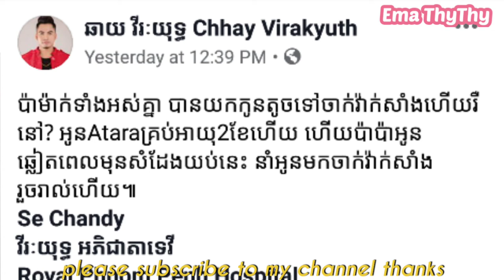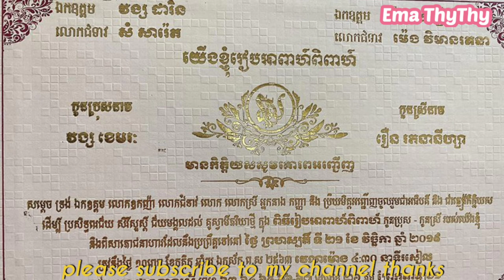អបអរសាទរ!ជា សំណាង វ័យជិត៥០ ស​ម្រេចចូលរោងការតារាពន្លកថ្មី